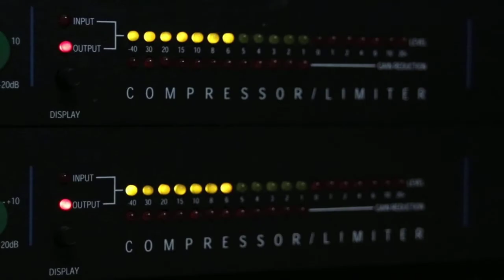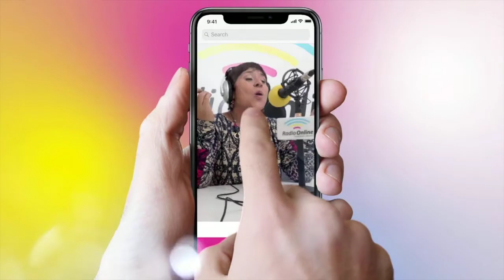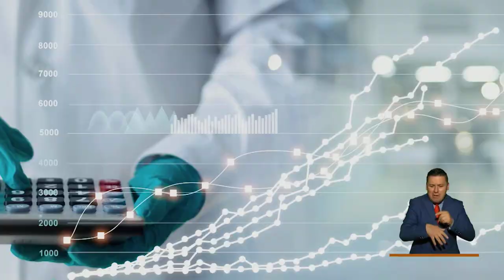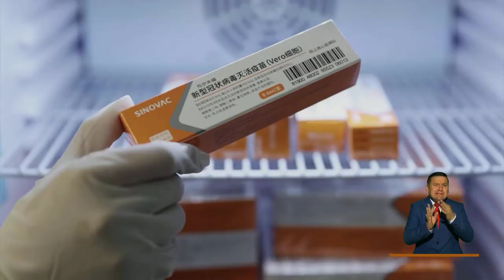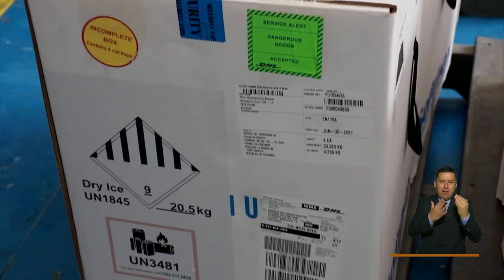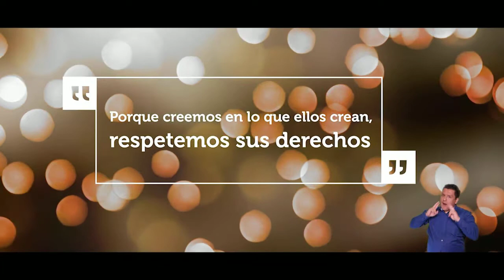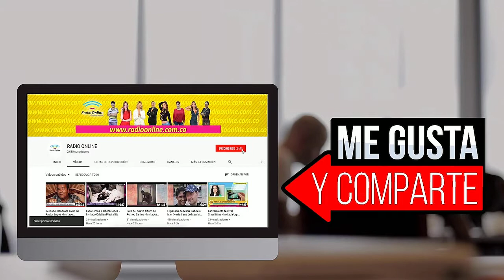Beto Arango nos habla de los caballos, la especie más noble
GENERACIÓN ANIMAL
En el programa de hoy el tema principal fueron los caballos. A su vez, se trataron temas importantes como la deforestación en Colombia y las consecuencias que esto le ha traído a las diferentes especies de aves que existen en el país. Unos de los tips aprendidos, fue la forma adecuada de acercarse a los caballos, que nos compartió Miguel Ángel Yurgaqui.
Por otro lado, el invitado Beto Arango, experto en caballos, coach y estratega de vida con estudios en el país vasco de coaching con Caballos y experto en monta y adiestramiento natural de caballos, nos enseñó acerca de esta bella especie equina, su personalidad, la manera en como se comunican entre ellos y con otros animales, y todo lo que ha aprendido de ellos a lo largo de su acercamiento con la especie.